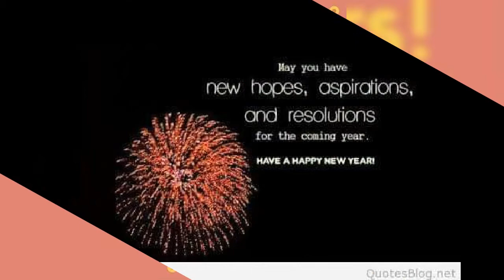Happy 2020 || Happy New Year || Happ new year WhatsApp Status 2020